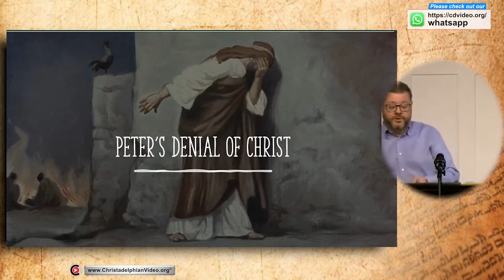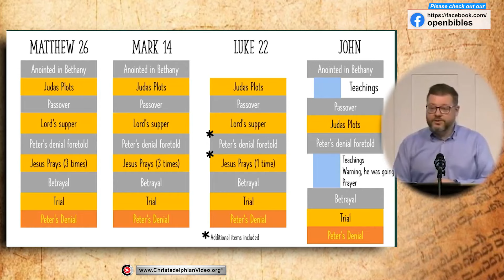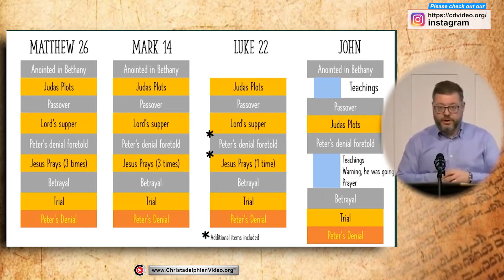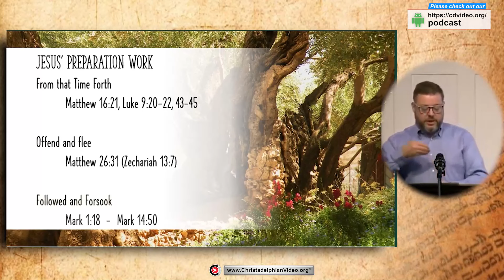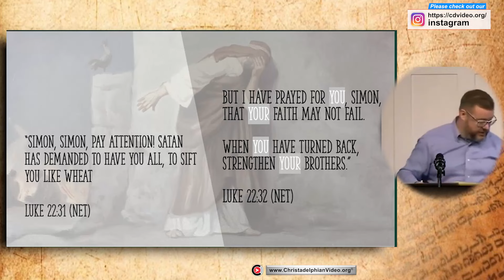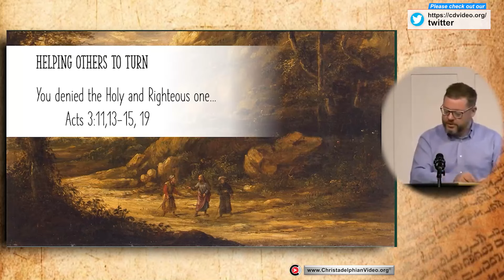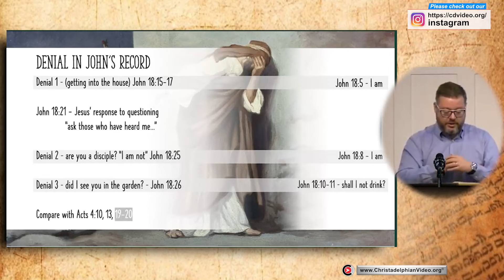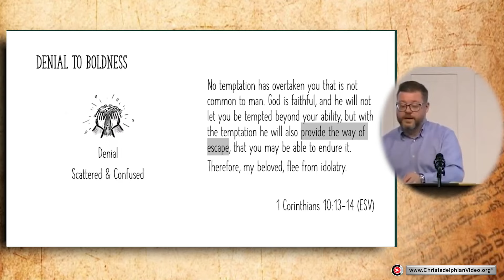The relevance of Peter's Denial of Christ.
A @Christadelphians Video: Description:   The four Gospel accounts of Peter’s denial of Christ are considered. The different emphases and sequence of events are outlined and show how they culminated in Peter’s denial. Peter’s experiences led to his “conversion” or turning, after Christ’s death and resurrection. His development resulted in him being able to “Feed my sheep”.

 3 things to remember ...

 Chapters
00:00 - Intro
00:55 – We have a failure – a failure of a discipleto follow his Master, to do what should be done; but we have development, we have recovery, we have God’s mercy – we all have this need of development.
02:35 – Introductory Chart – The story arc of Peter:
Peter – from Denial to Boldness. Peter is used as a means of accelerating recovery.
06:00 –  Chart: laying out the different Gospel records side by side, showing the events and sequence
10:50 –  The things that precede; Jesus preparing/warning the disciples
21:00 –  Jesus’ personal message to Peter - “You are the one who is going to turn around, and you are going to bring the other disciples back to me”…”When you have turned back, strengthen your brothers”.  Jesus gave him a catalyst to turn back (the cock crowing).
25:30 –  Helping others to turn –Peter is in a great position to tell others how we can go wrong, and turn back.  “Repent ye therefore and be converted”
36:00 –  So the story doesn’t end there, because The conclusion of Peter’s story within John’s record – at the end of John, Peter affirms – “I love thee”.  Jesus says “Feed my lambs”, “Feed my sheep” – Peter had gone through the spiritual development – now he could follow Jesus; he’d helped his brethren and sisters to return as well.
41:50 Let’s turn this into a lesson for ourselves:  Chart: Denial to boldness; if we find
ourselves denying Jesus, satisfying flesh and self rather than denying self, then we have something that can bring us back, God has provided a way of escape